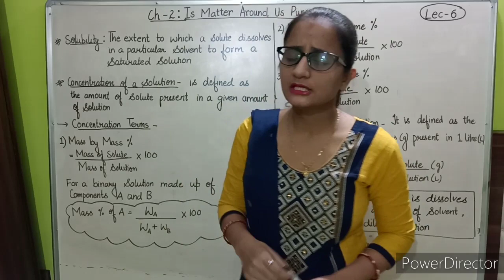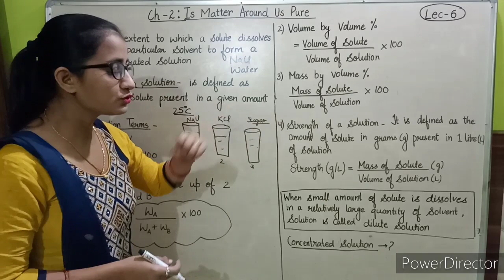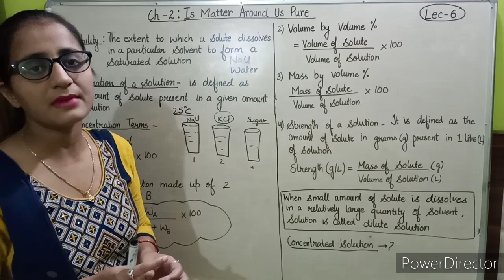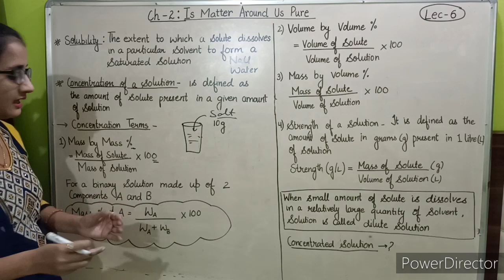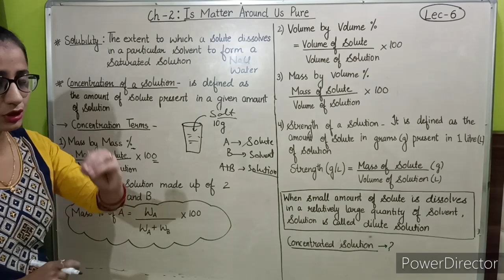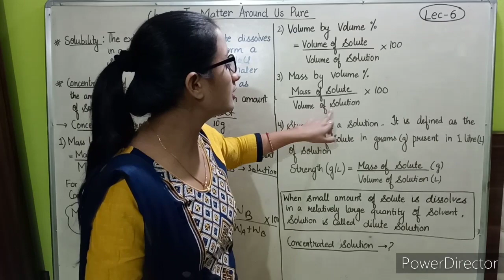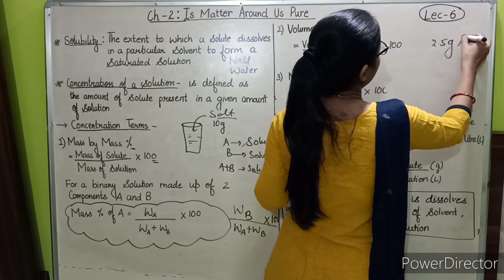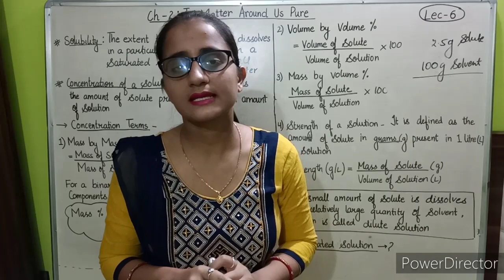Class 9: IS MATTER AROUND US PURE ( Lec-6)